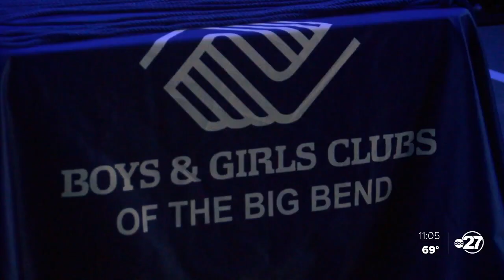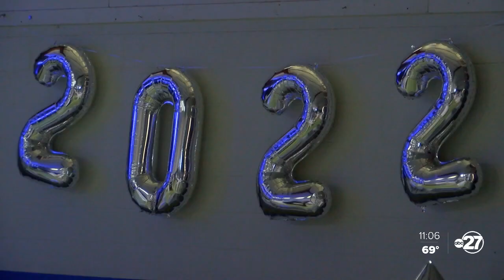21 seniors honored at Boys and Girls Club of the Big Bend's Great Futures Gala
21 seniors honored at Boys and Girls Club of the Big Bend's Great Futures Gala